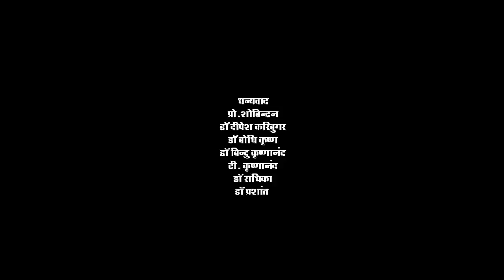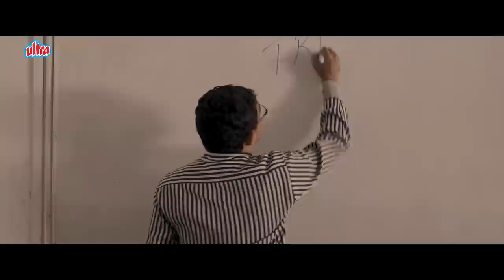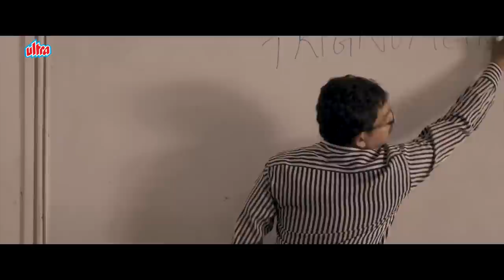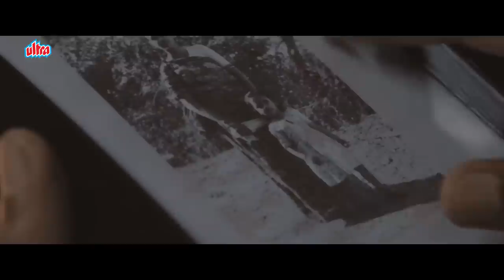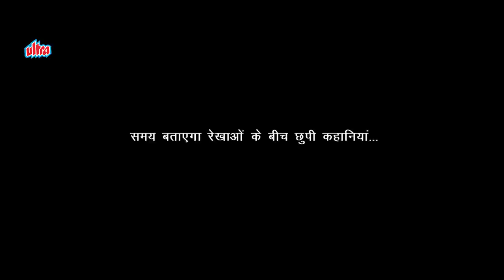Latest South Hindi Dubbed Full Movie Koora | Thriller Suspense Full Movie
Watch New Released Hindi Dubbed Movie KOORA Dubbed Version of Malayalam Movie KOORA @UltraMovieParlour .
Starring : Keerthi Anand, Varthik, Jishnu Suresh, Sandesh Sathyan.
Director : Vaisagh Jojan